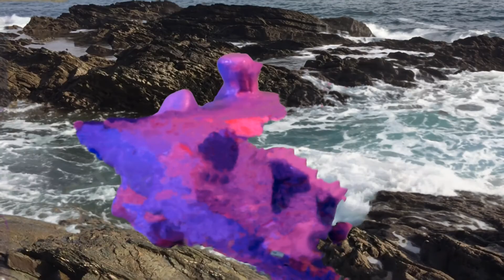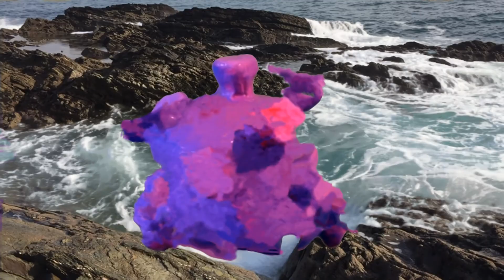COVID-19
wash yer hands